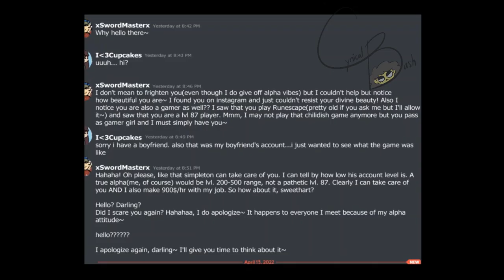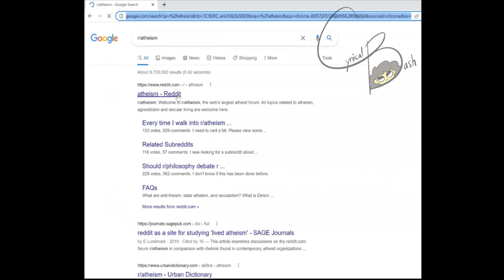Reddit Mod/Discord Admin: The Harsh Reality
The harsh reality of being a reddit mod and discord admin. The conclusion to the first video.

Yagih Mael - Fly Me to the Moon
Ending Music: Kevin Le - What It Meant To You

Hi, I'm cynicalbash2 and I make silly and random animations. :)